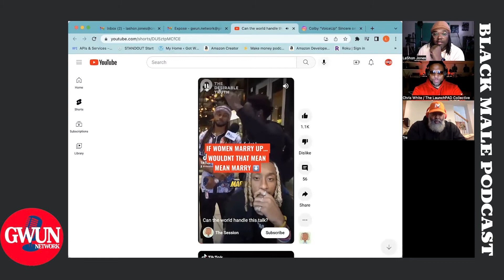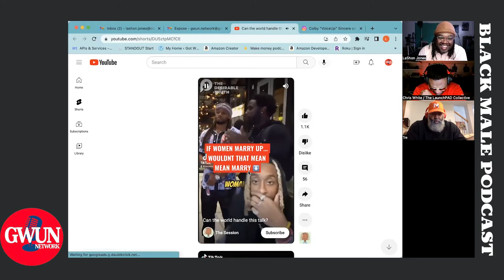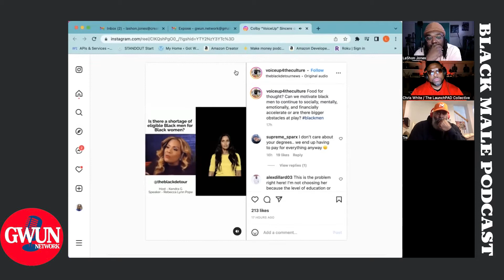The Black Male Podcast EP 86 - Feat Kristopher White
The Black male Podcast is back with a new EP and we got a guest today. We have Kristopher White of The LaunchPad. So sit back and tell a friend to tell a friend.

***Shameless Plug***

***Regular***
creating a family business
The Black Dollar - Do we really understand how powerful it is?
Small Political talk - Agent Orange running again. What are you thoughts?
Black People only voting Democrats why do we do that?

***Quick Hits***
Are men marrying Down

***Guest***
Kristopher White

How to Start A Podcast - podcasting 101
By: LaShon Jones